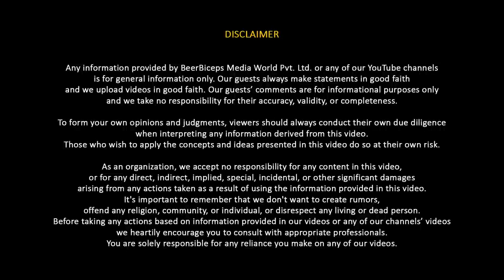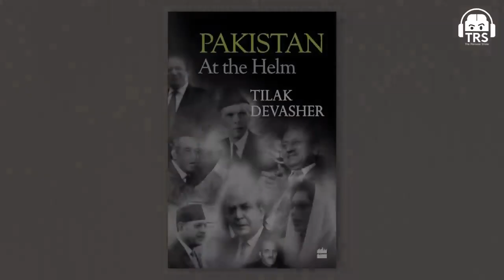Pakistan's POST Independence History: 1971 War, From Jinnah To Zia & More, Tilak Devasher